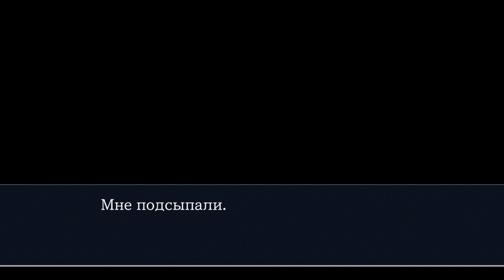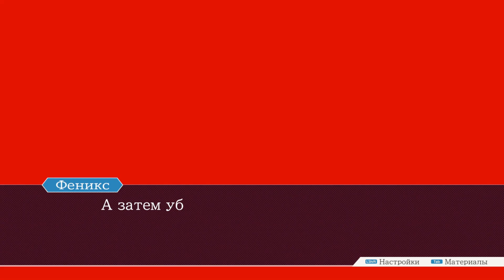№10 ДОПРАШИВАЕМ МОРГАН / Phoenix Wright Ace Attorney: Justice for All (Reunion, and Turnabout)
Phoenix Wright: Ace Attorney – Justice for All — видеоигра жанра квест, выпущенная и разработанная компанией Capcom в Японии, Северной Америке и Европе и компанией Nintendo в Австралии.
Игра является первым сиквелом видеоигры Phoenix Wright: Ace Attorney. Она была выпущена в Японии 26 октября 2006, а в Северной Америке — 16 января 2007. Также игра была выпущена в Европе 16 марта 2007 и в Австралии 6 сентября 2007 года.